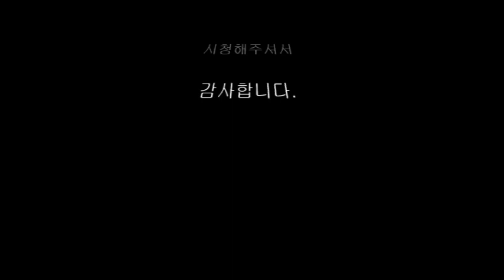siama벵에돔낚시53#California Opaleye Fishing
Song : NICOLAI HEIDLAS - Golden Alley